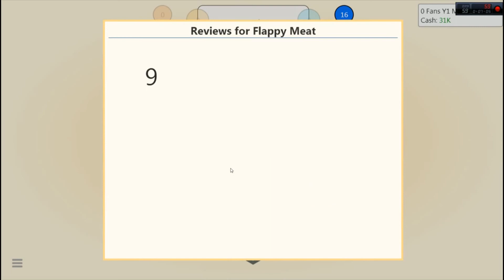Let's Play: Game Dev Tycoon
Terisha breaks many hearts and she is a Game Developer.